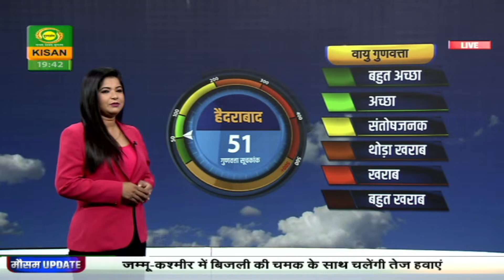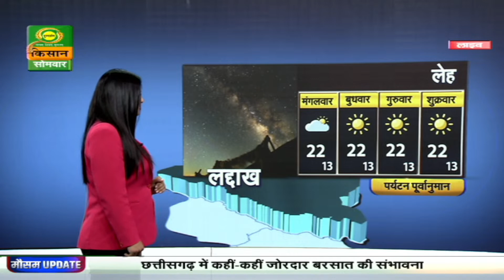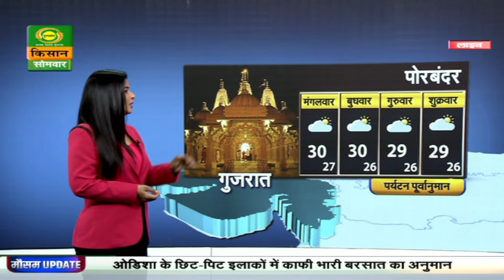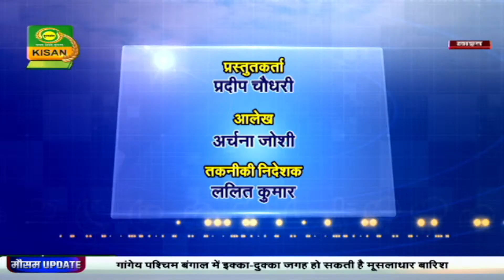Mausam Khabar | मौसम खबर : ओडिशा में कहीं कहीं जोरदार बरसात का अनुमान | July 31, 2023